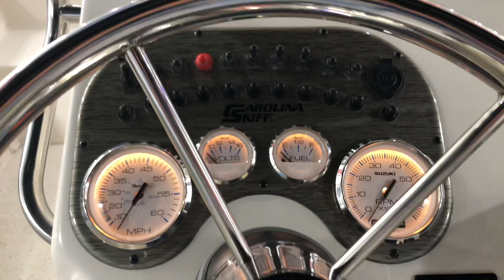Tour the Carolina Skiff 218 DLV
Take a tour of the Carolina Skiff 218 DLV.